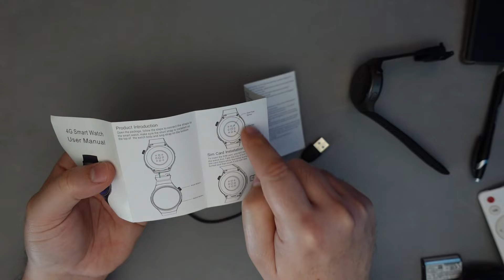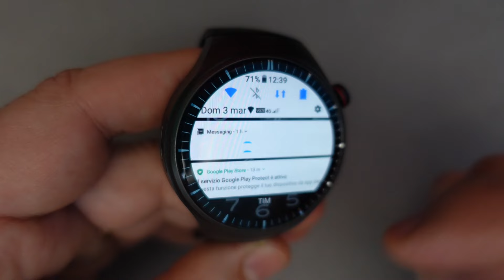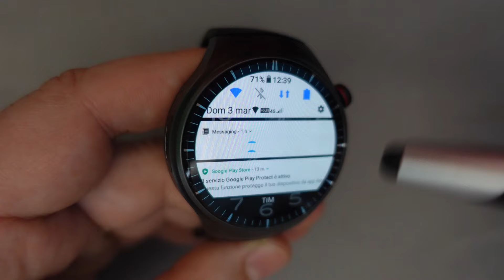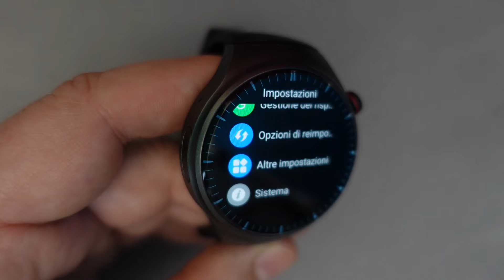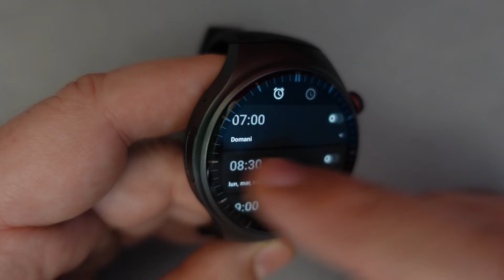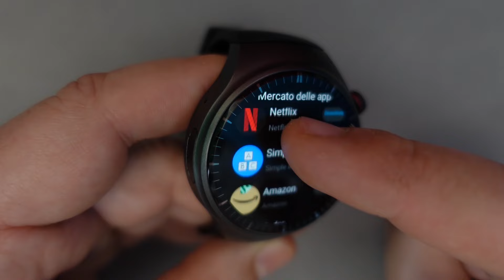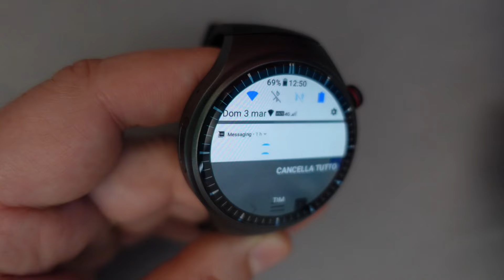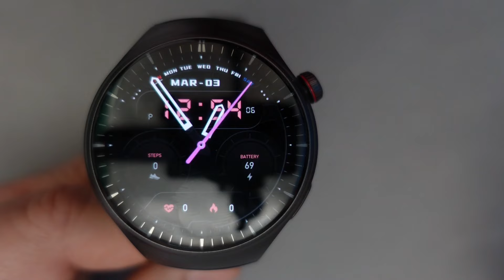DM80 o Smartwatch ZEBLAZE THOR ULTRA Android 8.1 AMOLED 1.43" 2GB/16GB 4G GPS: Unboxing e recensione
DM 80 o Smartwatch ZEBLAZE THOR ULTRA Android 8.1 AMOLED 1.43" Schermo 2GB/16GB 4G GPS: Unboxing e prima recensione .

00:00 Introduzione
00:55 Unboxing
02:23 Smartwatch caratteristiche
05:40 Smartwatch funzioni

Caratteristiche

CPU: SL8541E Arm Cortex-A53 CPU Quad-Cord

Memoria Flash: RAM(2GB)+ ROM(16GB) ddr3

Display: schermo rotondo AMOLED da 1.43 pollici, DPI:466*466

Touch Screen: touch screen capacitivo, touch IC:CHSC6417, struttura G + F

Sensore di frequenza cardiaca: supporto \ HX3918, supporto ad alta precisione per funzioni come frequenza cardiaca dinamica, vero ossigeno nel sangue, HRV, riconoscimento ottico del corpo dal vivo della frequenza cardiaca, ecc

Fotocamera: No

Pedometro: supporto/accelerometro triassiale

Bande di frequenza RF

GSM: B3 + B5 + B8

WCDMA: B1 + B5 + B8

LTE-FDD: B1/B3/B5/B7/B8/B20

LTE-TDD: B38 + B39 + B40 + B41(100M)

WIFI: supporto 2.4GHz, supporto 802.11b/g/n

BT: supporto V4.2 BLE

Navigazione: supporto GPS, bussola, GLONASS

Materiali Shell: materiale: Sabic LDS

Guscio inferiore: PC, materiale: PC + IML craft

Materiali della cinghia: cinghie sostituibili/silicone

Colore: nero/rosso

Batteria: batteria ai polimeri di grande capacità da 950mAh

Pulsante: due tasti, una chiave di alimentazione, una chiave posteriore + chiave rotante

Ricarica: ricarica magnetica con base rotonda personalizzata

Tipo SIM: supporta la scheda Nano SIM, da inserire dal lato degli orologi

Altoparlante: altoparlante 0615

Mic: supporto

Motore: supporto motore 0720

Dimensioni del prodotto (mm) : body49,5 + 42.1 + 15.2MM cinturino lungo: 120MM, cinturino corto: 80MM

Imballaggio:

Cavo di ricarica * 1
Operazione di installazione * 1